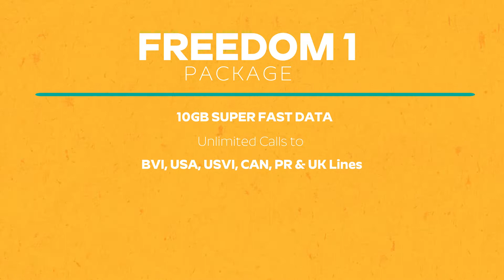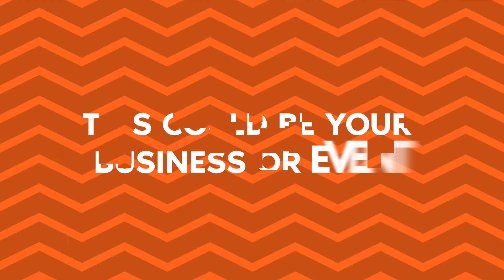"Just for the Record” election series with Ronn Grant – Dr. Hubert O’Neal (NDP D9).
The gloves are off and candidates from all walks of life are throwing their hats in the political ring. Get ready for a candid conversation with the candidates like you’ve never seen before. Get ready to be informed and enlightened.